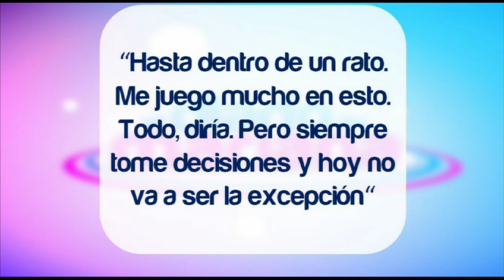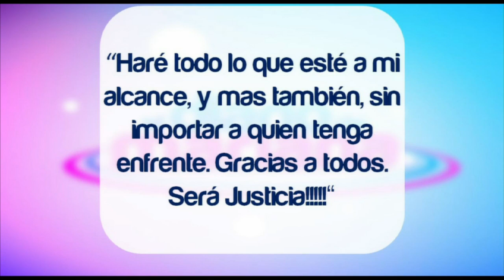El diario de Mariana - La carta que le envió Nisman a sus seres queridos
Momento emitido en El Trece, el lunes 19 de enero de 2015.

Mientras se encontraba de vacaciones en Europa junto con su hija, el fiscal decidió suspender intempesivamente su viaje y regresar a la Argentina para presentar la denuncia sobre un supuesto pacto del Gobierno para exonerar a los iraníes acusados por el atentado a la AMIA. En ese momento, le escribió un mensaje su círculo íntimo, donde explicaba que había tomado una decisión muy importante.

Antes de morir, Alberto Nisman había advertido en más de una ocasión a sus seres queridos sobre lo que podía suceder con él. No sólo se refirió a las amenazas de muerte, sino a eventuales declaraciones que pudieran difamar su persona y manchar su nombre.

En ese contexto, antes de presentar la denuncia sobre un supuesto pacto del Gobierno para exonerar a los iraníes acusados por el atentado a la AMIA, le escribió una carta a sus allegados.

En el texto, escrito en su celular y enviado inmediatemente antes de presentar la denuncia, Nisman comunicaba que había tomado una decisión muy importante por lo cual había decidido regresar de sus vacaciones en Europa:

"Este es un mensaje de difusión masiva para un pequeño grupo de amigos y allegados que no siguen el día a día de mi actividad. Es simplemente informativo, por favor no responder. Debí suspender intempestivamente mi viaje a Europa con mi hija. Imaginarán lo que eso significa pero a veces en la vida los momentos no se eligen y si las cosas suceden es por algo. Esto que voy a hacer ahora igual iba a ocurrir. Ya estaba decidido, hace tiempo que me vengo preparando para esto pero no lo imaginaba tan pronto. Sería largo de explicar ahora, como ustedes ya saben, las cosas suceden y punto. Así es la vida. Lo demás es alegórico. Algunos sabrán de lo que estoy hablando, otros algo imaginarán y otros no tendrán idea. Hasta dentro de un rato. Me juego mucho en esto. Todo, diría. Pero siempre tomé decisiones y hoy no va a ser la excepción. Y lo hago convencido. Sé que no va a ser fácil. Todo lo contrario. Pero más temprano que tarde la verdad triunfa y me tengo mucha confianza. Haré todo lo que esté a mi alcance y más también, sin importar a quién tenga enfrente. Gracias a todos. ¡Será justicia! Ah. Y aclaro, por si acaso no enloquecí ni nada parecido. Pese a todo estoy mejor que nunca".